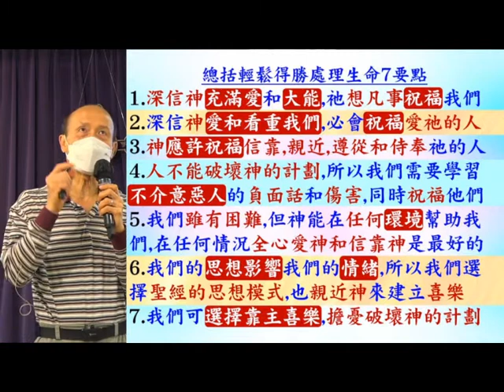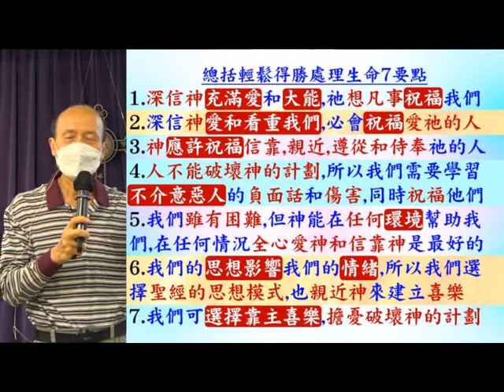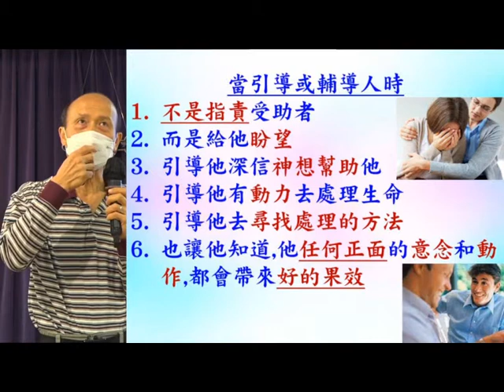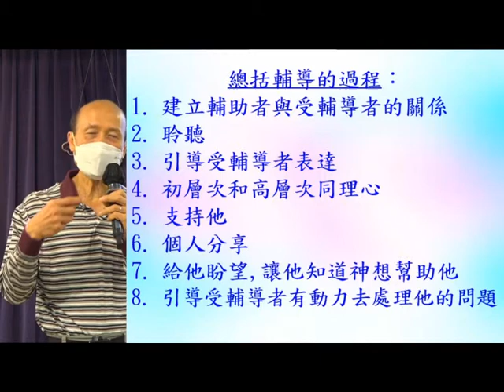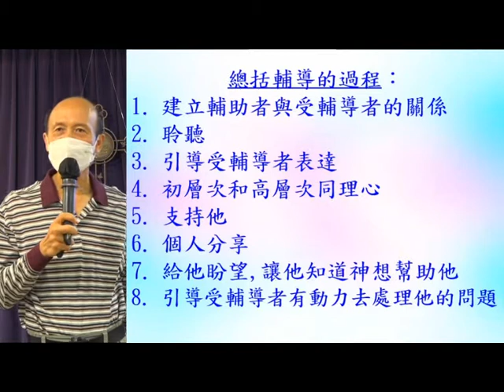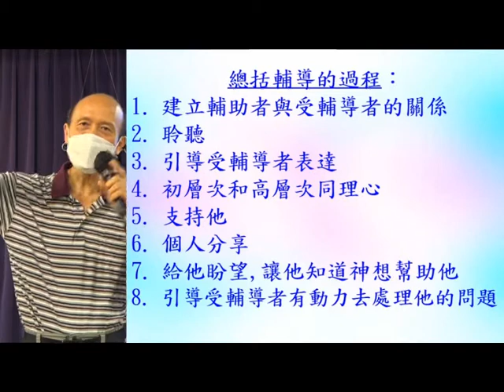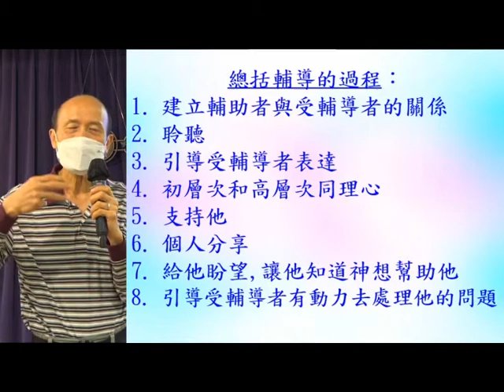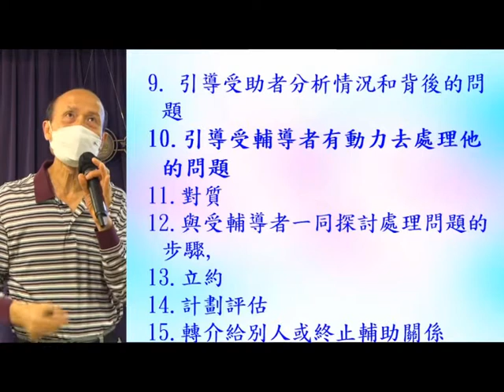輔導入門 - 用輕鬆得勝處理生命和輔導步驟 (２）– 14.11.2021 - 葉牧師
輔導入門 - 用輕鬆得勝處理生命和輔導步驟 (２）– 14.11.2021

1. 與主的關係：怎樣建立與主相愛的關係，怎樣從主的愛得力，怎樣深信神的供應和計劃。
2. 處理生命：怎樣不被人、罪、負面思想情緒和潛意識、婚姻和生活的問題、和侍奉的問題影響。
3. 進入不同層次的侍奉：侍奉可以由簡單的生活見證，到建立別人的靈命，或進入策略性的侍奉。

《輕鬆得勝》的特色：
1. 一目了然：簡單知道怎樣處理和發揮生命。
2. 有實際可行的方法：我和很多人曾20年實際地應用。
3. 可以輕鬆喜樂地得勝：可以在恩典中輕鬆喜樂地處理任何問題，不需要在壓力下成長。因為耶穌的軛是容易的，而神喜悅我們任何真心的努力。
4. 活出《輕鬆得勝》並不太難：處理和發揮生命並不是遙不可及。